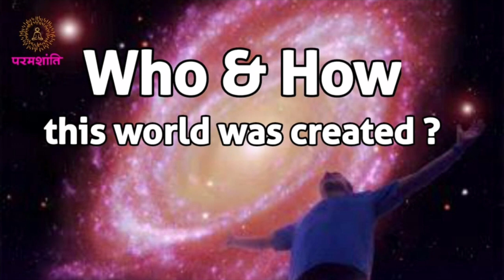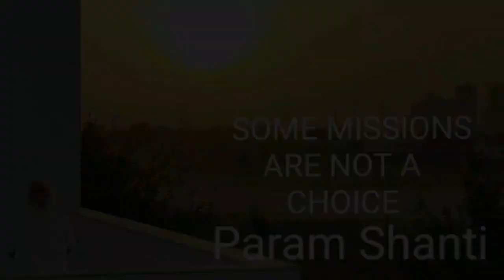Secret Behind Deaths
सदी का श्रेष्ट वीडियो.. कैसे जन्मी थी "मौत" ? How Did Concept of 'Death' Come Into Existence |